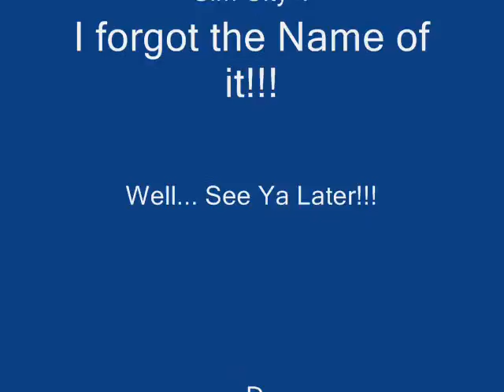Spongebob Clip Speed Test!!!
Having Fun with the Sponge!!! :D IMPORTANT NOTE: THIS WAS NOT MADE BY ME!!!